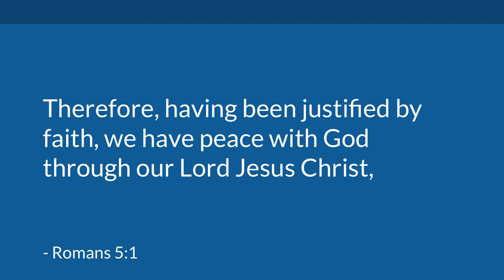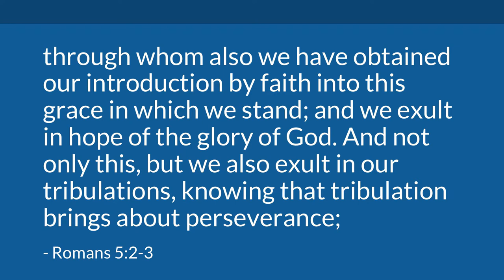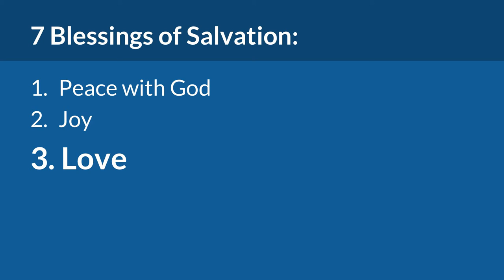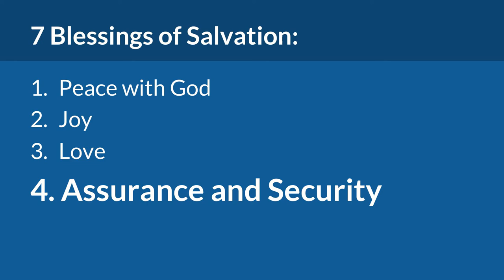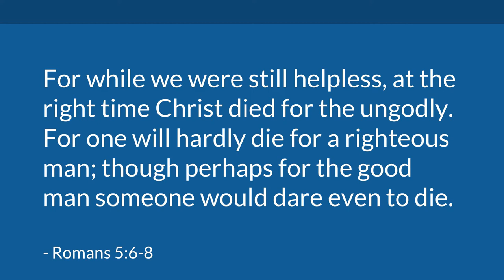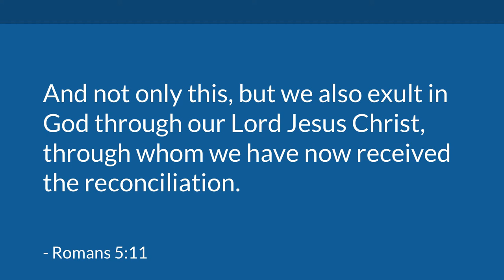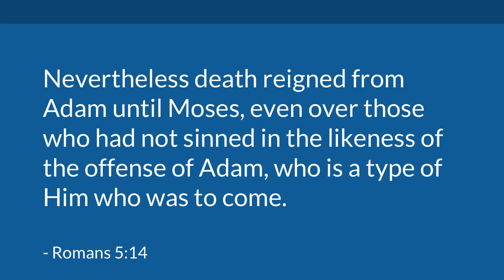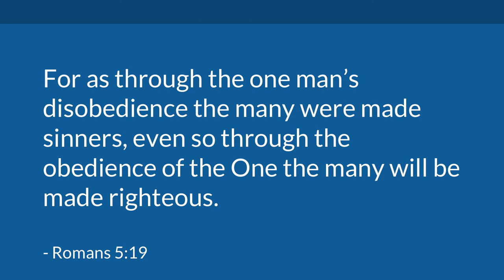The 7 Blessings of Salvation (Romans 5) | Mike Mazzalongo | BibleTalk.tv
In this sermon, Mike enumerates and explains the benefits that believers receive and experience as 'saved' people. (Romans 5:1-11)